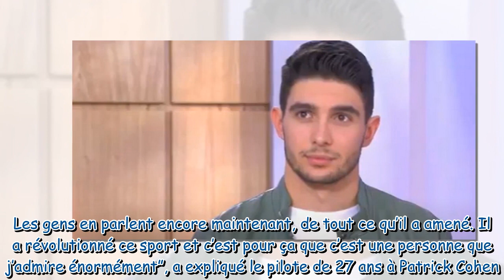Michael Schumacher révolutionnaire le pilote Esteban Ocon encense la star de la Formule 1 dans C à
Michael Schumacher révolutionnaire : le pilote Esteban Ocon encense la star de la Formule 1 dans C à vous